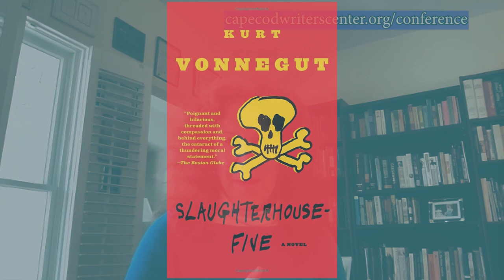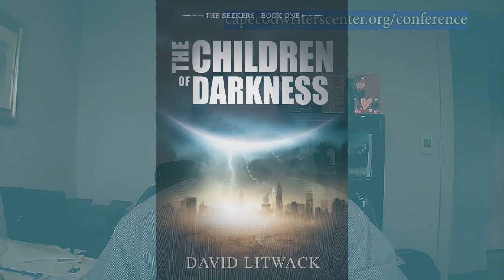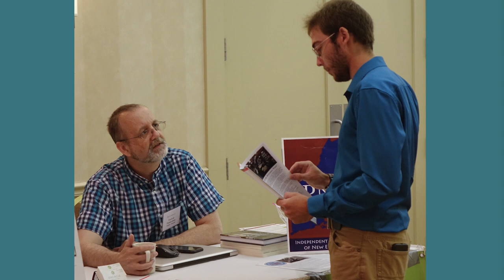Cape Cod Writers Center, 60th Anniversary of its Conference, August 2023, Ten Minute Promo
Watch award winning and best selling authors comment on what the Cape Cod Writers Center Conference has meant to them, including: Nancy Rubin Stuart, Poor Richard's Women, Dave Litwack, Children of Darkness, and William Martin, Cape Cod.